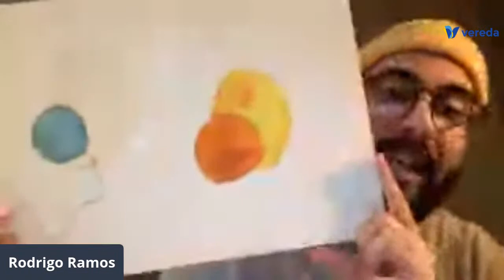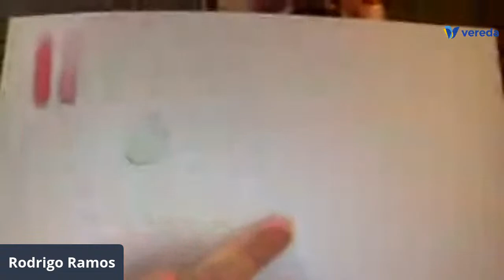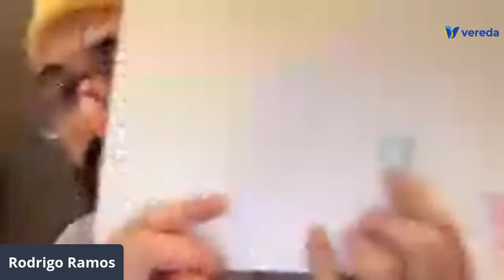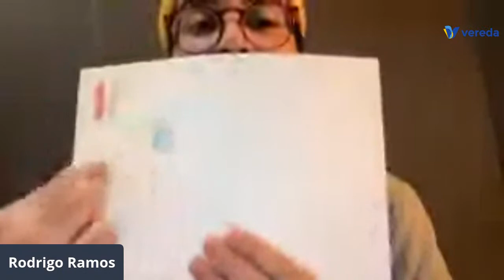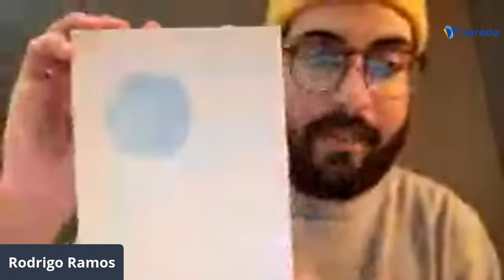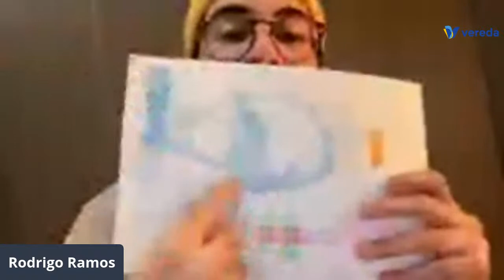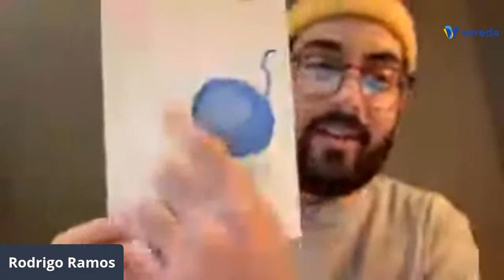Aquarela em tela com prô Rodrigo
Sejam muito bem-vindos à nossa live de início de férias! O prô e coordenador de Artes e Habilidades para a Vida, Rodrigo Ramos, vai ensinar uma técnica muito bacana de aquarela em tela para a criançada fazer no tempo livre em casa. Vamos aprender?